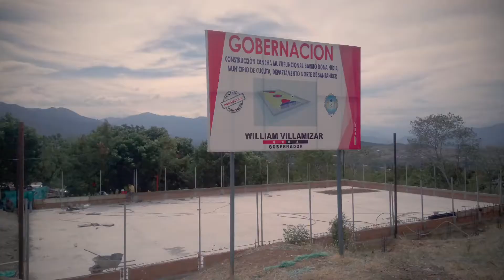24 de enero de 2020